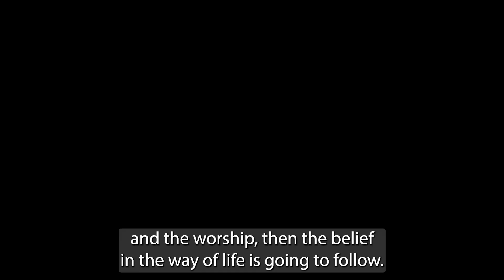Trish Regan And Michael Knowles Expose Troubling Targeting of Catholics by the Biden Administration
Join Trish Regan as she discusses the alarming trend of Catholics being targeted by the Biden administration, raising concerns about the future of societal divisions. With guest Michael Knowles, they explore the disproportionate focus on infiltrating Latin mass Catholic parishes, rather than addressing pressing issues like the drug epidemic and rising crime rates. Michael sheds light on the political motive behind the crackdown, emphasizing how the traditional, reverent worship style of the Latin mass is perceived as a threat by liberals and progressives. Don't miss this eye-opening discussion on the implications of religious targeting and the potential consequences for freedom of worship in America.